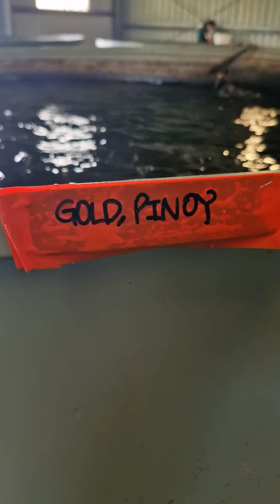angel fish over 2000 ready to hit a shop near you qld